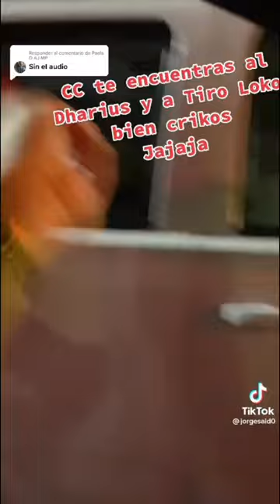Dharius & Tiro Loko Bien Enfiestados! Mc Davo los Regaña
🚨Vídeo Recomendado🚨

🚨Te Invito a Escuchar la Playlist de Spotify Rap Mexicano de todos los tiempos🚨